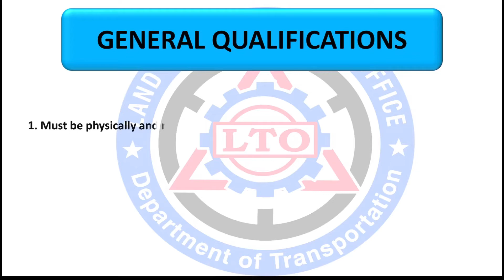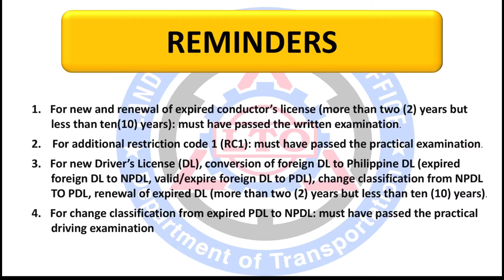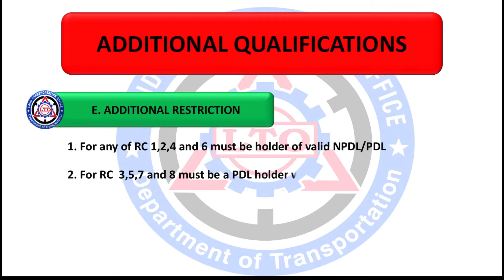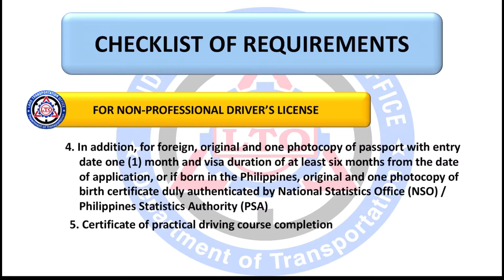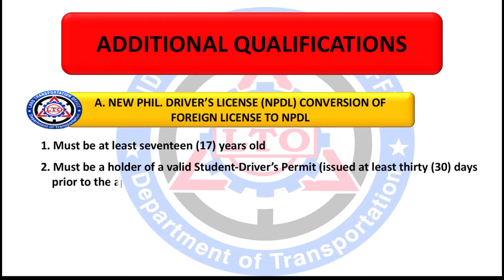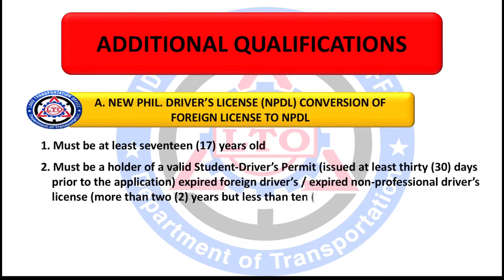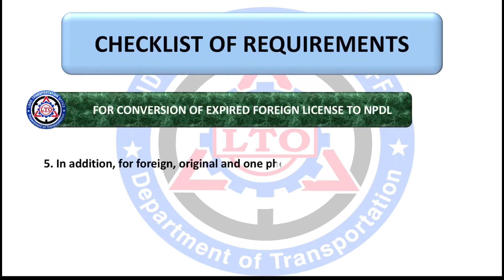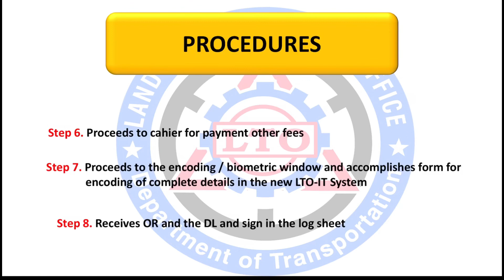Who may avail New License in the Philippines 🇵🇭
Drivers # Conductors # foreigners # Driver’s License # Conductor’s License # foreigners Driver’s License Applicants. # conversion of License from foreign to Philippines Driver’s License # Additional Restriction Codes